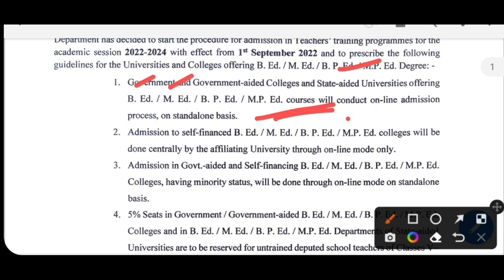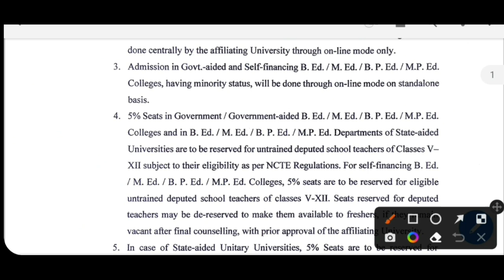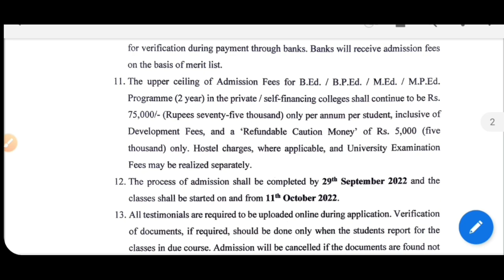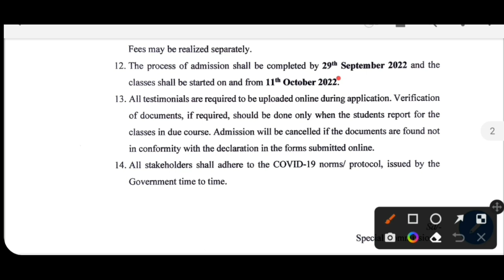WB B.Ed Admission 2022: WB B.P.Ed Admission 2022: M.Ed: M.P.Ed: WB Govt & Private b.ed Colleges Fee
WB B.ed, b.P.Ed, M.ed, M.P.Ed admission notice 2022. West Bengal College University Admission 2022. WB ug pg admission 2022. Review. See the video.

Content Includes-
West bengal b.ed admission 2022